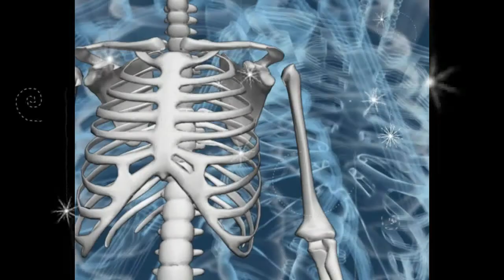PMS Symptoms After Period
pms symptoms
pms
pmdd
pmdd symptoms
period symptoms
premenstrual symptoms
post menstrual syndrome
getting period symptoms
premenstrual tension
pmdd treatment
premenstrual syndrome
pms treatment
pre period symptoms
spotting after period
ovulation after period
premenstrual syndrome treatments
before period symptoms
postpartum meaning
period bloating
period mood swings
cramps before period
bloating before period
bloating during period
1 week before period symptoms
fertility days after period
first period after birth
period symptoms before period
mood swings during period
menstrual bloating
pms pmdd
period after birth
periods every 2 weeks